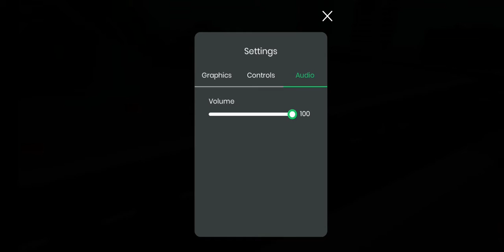I Made this game duty calls 4